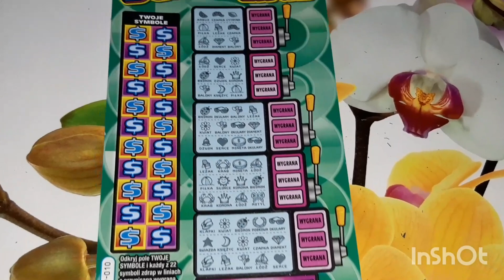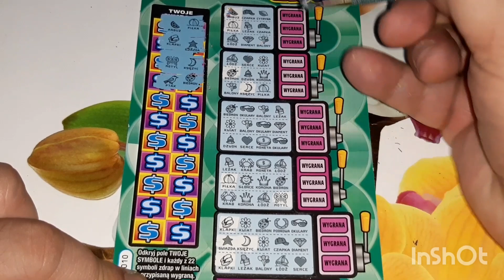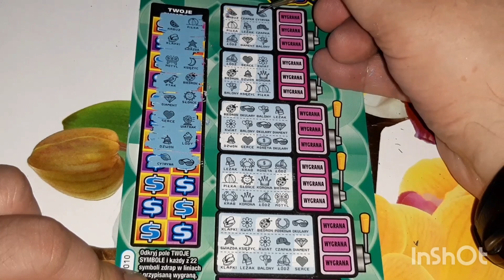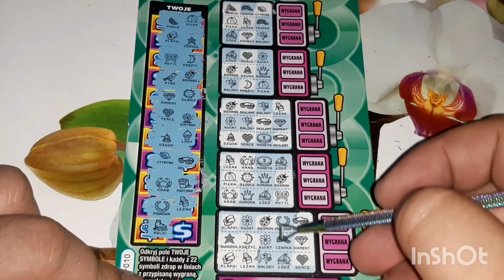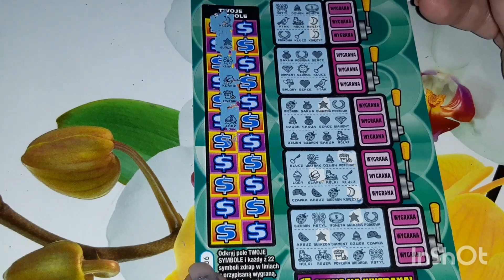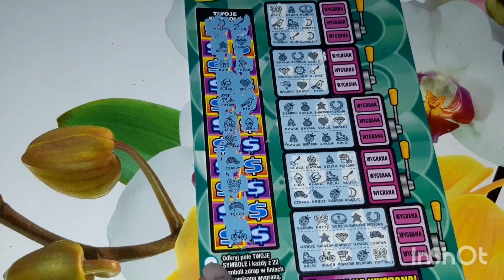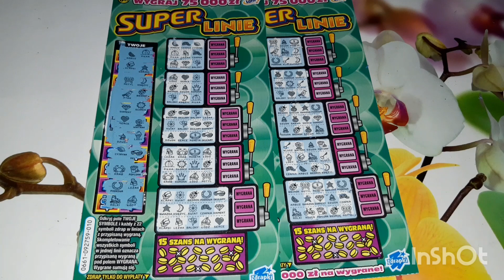#769 Super Linie - coś dla relaksu 🍀🥰😍🍀